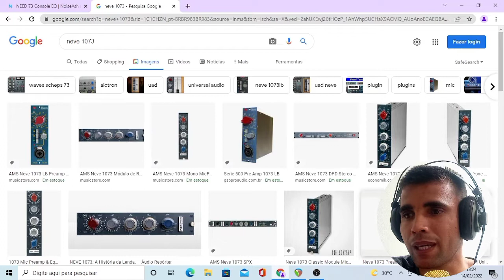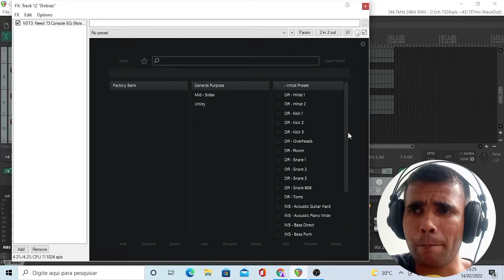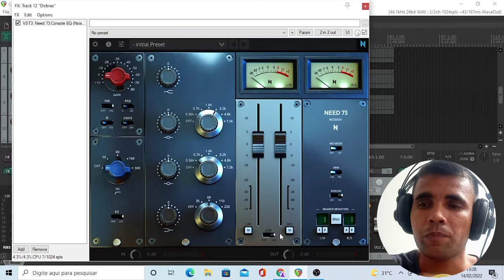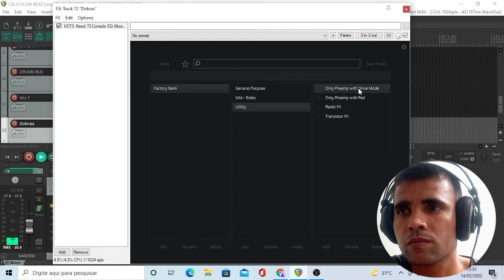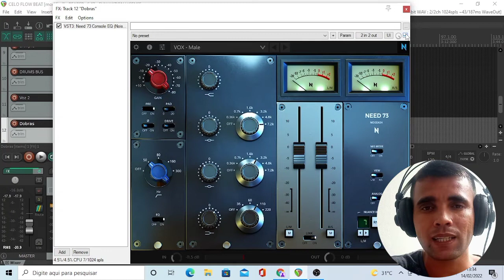NEED 73 | NoiseAsh | UMA DAS MELHORES SIMULAÇÃO DA NEVE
Use Nosso Cupom : DJEMENOBEAT